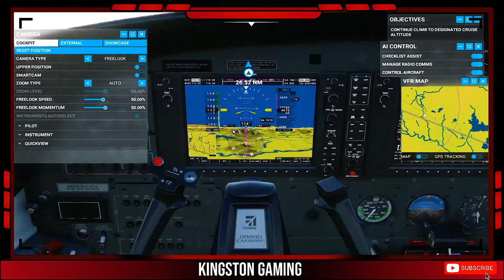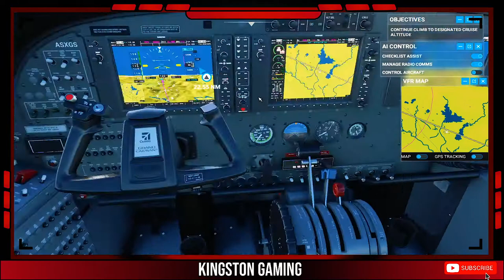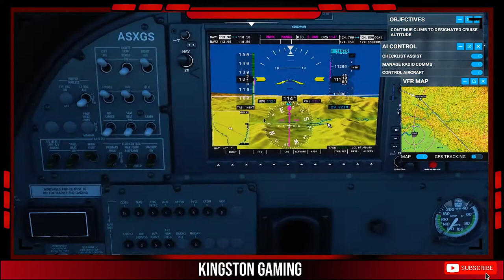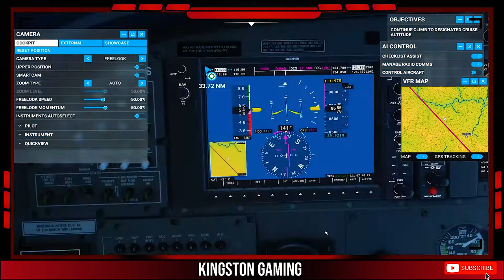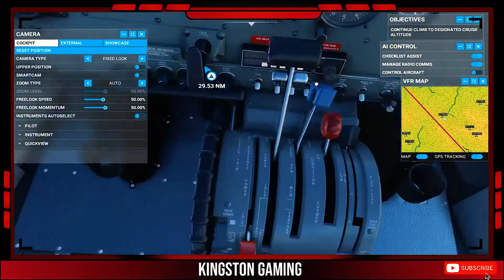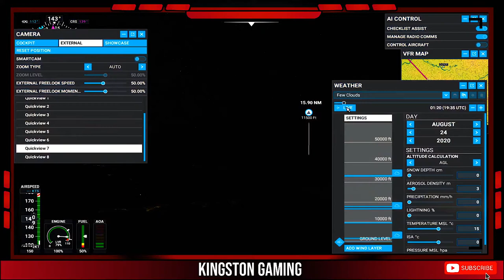FLYING ABOVE POKHARA- PHEWA LAKE // MICROSOFT FLIGHT SIMULATOR 2020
Hi!  I am still learning how to simulate the aircraft perfectly. I welcome you all to my journey from Day 1.